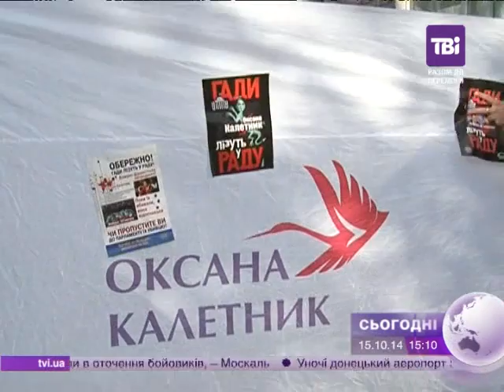Сьогодні о 15:00 від 15.10.2014